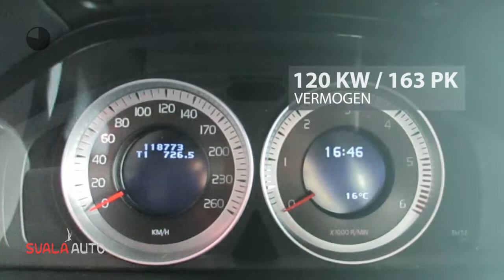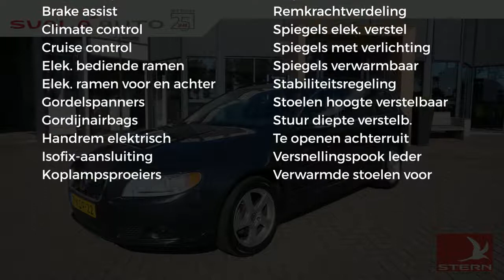Volvo V70 D4 163pk Geartronic Limited Edition +